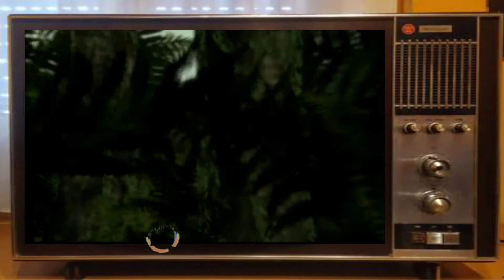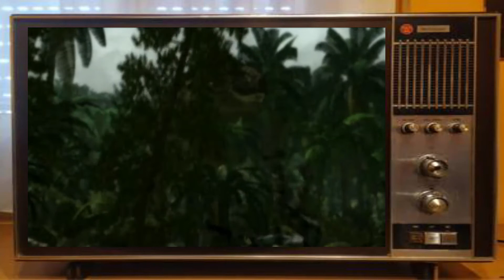EL MEJOR PERSONAJE DE LOS VIDEOJUEGOS DEL MUNDO 🤠🦖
Hoy les tiro la posta del MEJOR PERSONAJE de Videojuegos que alguna vez fue creado.
Dino Crisis 1 Dino Crisis 2
Ramake